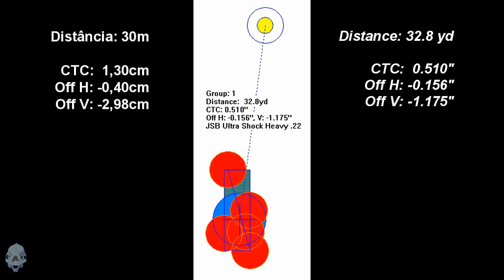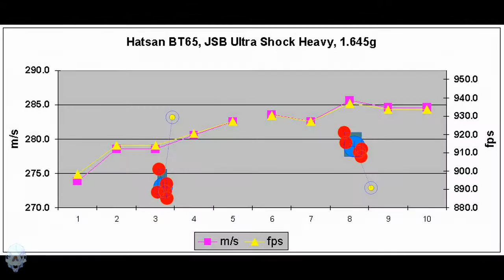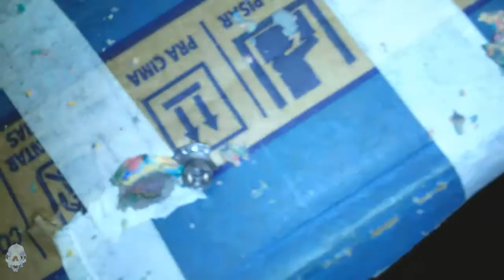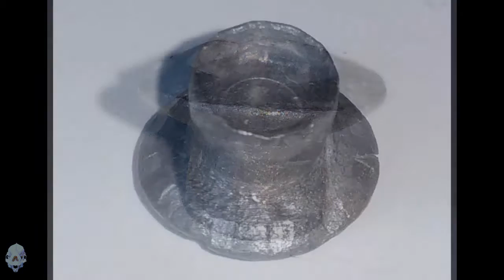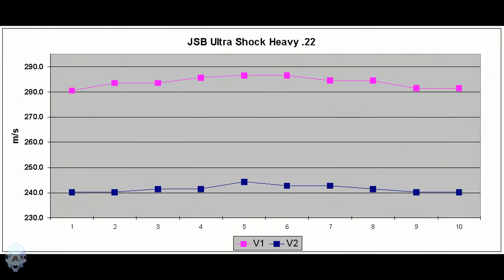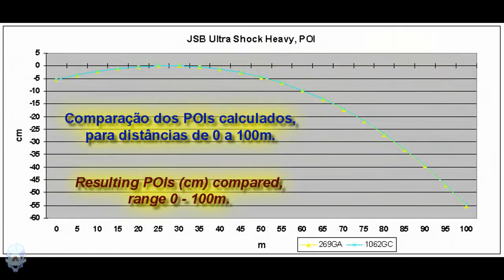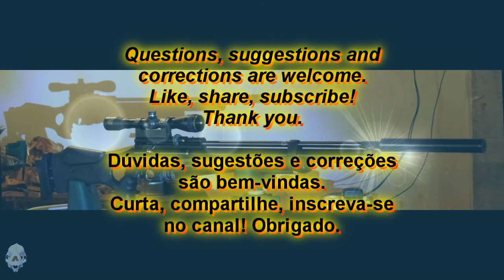Hatsan BT65 SB Elite .22 Destruction Power Part 3 JSB Ultra Shock Heavy 1,645g (25.4 grains)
This is the third video on Hatsan BT65 SB Elite .22 destruction power. Pellet used was JSB Ultra Shock Heavy 1,645g (25.4 grains). I have to say that I was not expecting good performance in terms of precision, given Ultra Shock Heavy's head shape not being exactly "aerodynamic"... To my surprise, groups were half inch CTC at 30m (32.8 yards), good enough for me (as a bonus, it marks paper targets like wadcutter pellets).
Two groups were recorded, showing velocity and energy each shot.
"Destruction power" tests performed include bricks annihilation, molding mass and soap bars perforation. Pellet expansion after hitting the soft targets was almost double the original diameter.
Finally, muzzle and target velocities were chronographed simultaneously, and ballistic coefficient calculated.
Questions, suggestions, corrections are welcome.